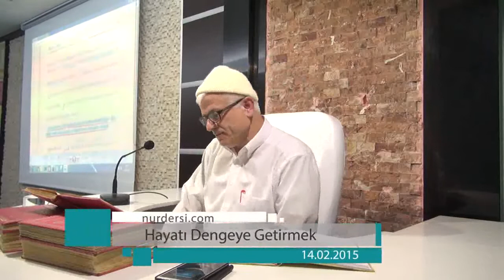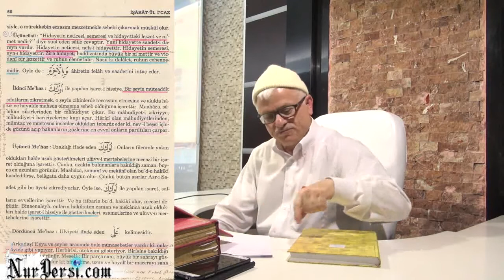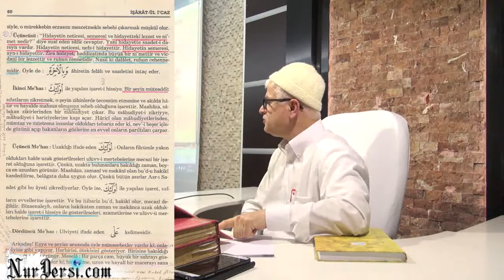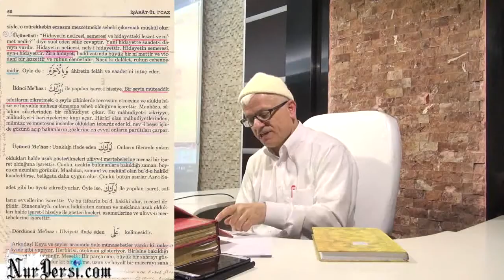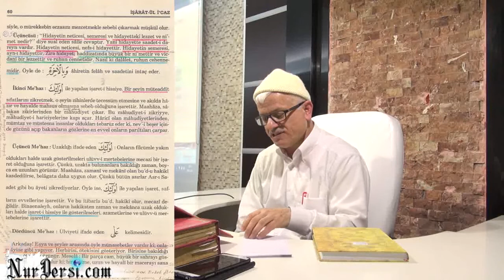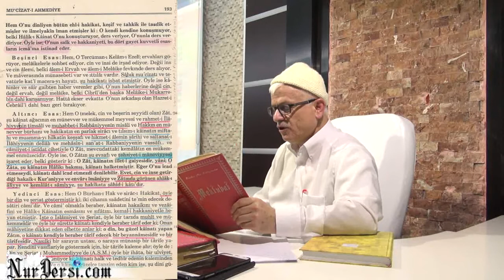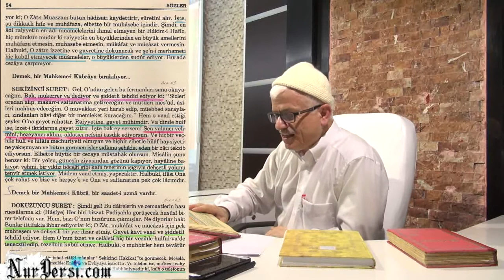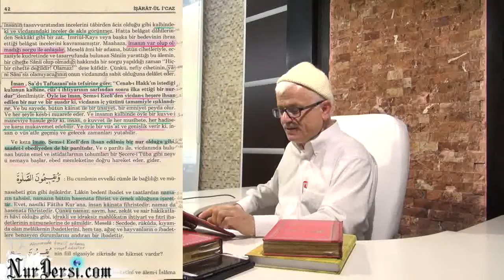14.02.2015 - Hayatı Dengeye Getirmek